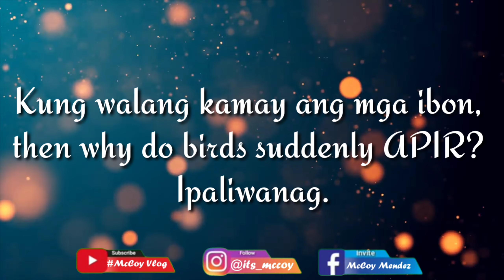Bakit nga ba?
Kung walang kamay ang mga ibon, then why do birds suddenly APIR? Ipaliwanag.